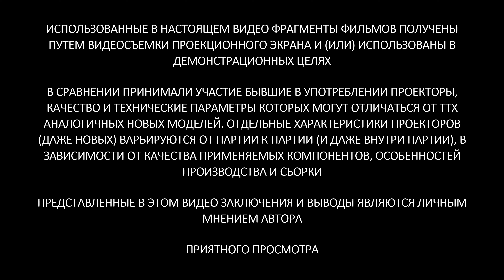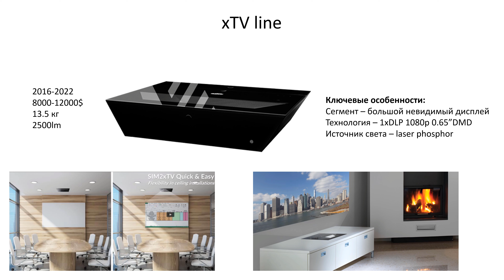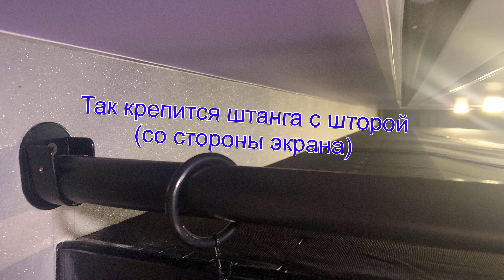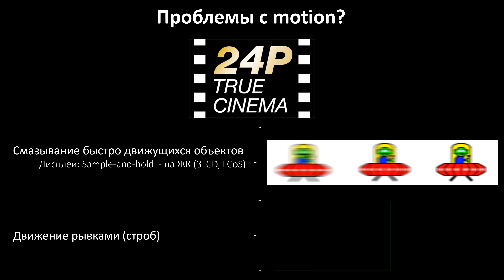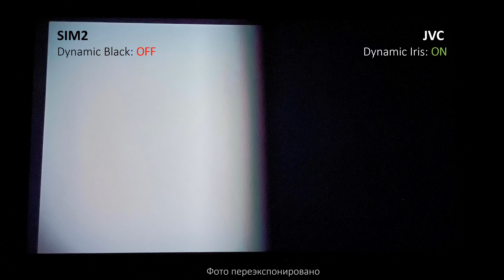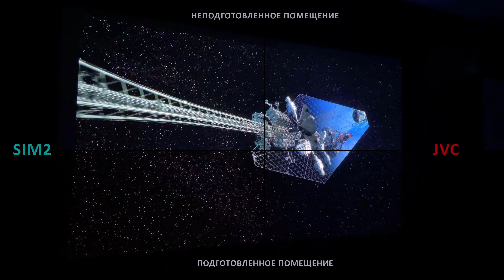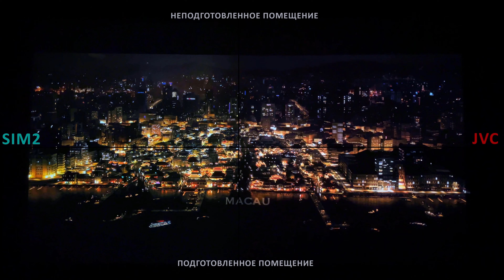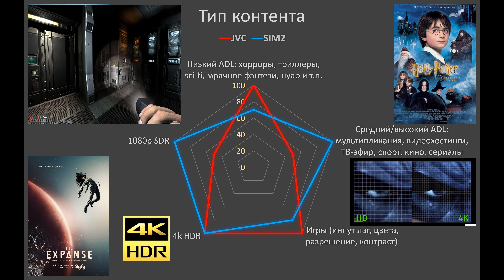JVC X7900 vs SIM2 LUMIS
Краткая аннотация
Друзья, это видео не столько и не только о сравнении двух проекторов. Здесь вы также найдете множество полезной и просто интересной информации.
В видео мы коротко коснемся технологий DLP и LCoS, рассмотрим основные типы соответствующих проекционных матриц. Познакомимся с модельным рядом проекторов JVC и SIM2 и увидим гайды по выбору проекторов на вторичном рынке.
Немного поговорим об оснащении и реальном проекционном коэффициенте проекторов, средствах контроля яркости и системах увеличения контраста.
Обсудим передачу движения (motion) проекторов и работу кадровой интерполяции на JVC.
Рассмотрим такие аспекты качества изображения, как оптическая резкость и детализация, микроконтраст и специфика пиксельной решетки, а также работу функции 4k e-shift JVC и программных усилителей четкости.
Посмотрим на генерируемые проекторами на изображении шумы и эффект «Гало» JVC.
Коснемся темы борьбы с черными полосами: светомаскировка, анаморфные линзы и пр.
Проведем тестирование проекторов с упором на теорию – ADL, график контраста, внутрикадровый контраст, ANSI-контраст, ON-OFF-контраст. В частности, сравним проекторы как в неподготовленном помещении, так и в помещении с подготовкой: на картинках с различным ADL, на ADL-паттернах, на отрывках из фильмов.
ТАЙМКОДЫ (подробные таймкоды в комментариях):
0:00 - Дисклеймер
0:26 - Вступительное слово
1:26 - Историческая справка JVC
7:39 - Историческая справка SIM2
16:52 - Как будем тестировать (принципы тестирования)
21:46 - Начальные данные
24:42 - Яркость
26:57 - Контрастность
32:20 - Инсталляционные возможности
33:42 - Проекционное соотношение
34:29 - Резкость и детализация
43:08 - Движение
46:47 - Проблематика черных полос
48:29 - Тестирование на паттернах
50:22 - Тестирование на статичных картинках
58:09 - Тестирование на фильмах
1:16:04 - Тестирование на играх
1:21:32 - Выводы